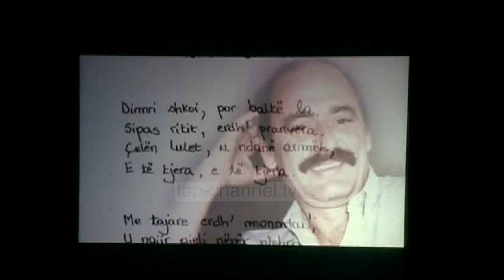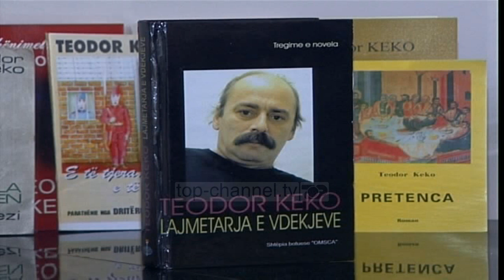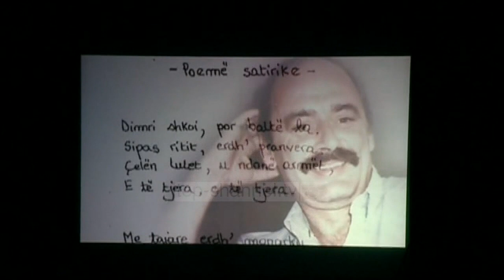Top News - Dedikimi i Edi Ramës/ Poeti dhe shkrimtari Teodor Keko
TEODOR KEKO ishte i papërsëritshëm e i paharrueshëm në llojin e vet dhe sot, 18 vjet pas kthimit të trupit të tij pa jetë në atdhe, në fund të një rrugëtimi sfilitës me vdekjen në trup, më është e pamundur ta kujtoj pa vënë buzën në gaz. Zyrtarisht Teodori ishte shkrimtar, poet, gazetar, deputet dhe pijetar. Por në fakt, ai ishte thjesht siç edhe vetëquhej, Dori i Vogël, një fëmijë me një palë mustaqe nga ato të komitëve a të poetëve të fotove të vjetra, që endej rrugëve të qytetit e të shkrimtarisë dhe kthehej gjithnjë e më vonë në shtëpi.

Për herë të parë Teodorin e kam takuar tek dyert e Lidhjes së Shkrimtarëve, kur pata tentuar të botoj pa sukses një shkrim në gazetën "Drita" dhe unë po dilja i ngrysur nga biseda me kryeredaktorin, që më shpjegoi pa durim pse shkrimi im ishte i pabotueshëm, ndërsa Dori po hynte i qeshur, e më mori për një dopio ngushëlluese plot dëfrim në klubin e Lidhjes. Prej asaj dite u lidh ura e miqësisë sonë dhe fjalia, "Pse më je mërzitur të keqen Dori jot?", u bë si fjalëkalimi në bisedë sa herë takoheshim me njëri-tjetrin. Edhe kur pak e nga pak, vdekja nisi ta zinte vendin e jetës në qenien e tij, fjalëkalimi ishte po ky dhe e qeshura e Dorit nuk kishte asnjë ndryshim, deri në fund fare, kur vdekja u bë si të thuash dashnorja e tij zyrtare.

Teodor Keko i la letrave shqipe një baule me "rraqe" të të gjitha llojeve, të hedhura vrikthi si këpucët e xhaketat e tij kur ia rëndonin këmbë e krahët në fluturimin mbi flatrat e pijes, por ku po të kërkosh i gjen ca xhevahirë që të marrin frymën me bukurinë e tyre. Politikës i la një tog artikujsh, intervistash e fjalimesh në parlament, ku gjithashtu gjenden me pak durim, disa manifestime mbresëlënëse të një vëzhguesi të esëllt të jetës publike. Të gjithë atyre që e njohën u la kujtimin e pashlyeshëm të një njeriu të parobërueshëm brenda asnjë kornize, që e konsumoi jetën me një shpejtësi e furi të pandalshme, si një shishe të pirë me fund. Dhe në fakt, të numëruara kalendarikisht vitet e jetës së tij të ndërprerë në moshën 43 vjeçare janë tmerrsisht pak, por nëse vitet do të numëroheshin në bazë të shpejtësisë e të furisë së të jetuarit, Dori i Vogël jetoi shumë më tepër se bashkëmoshatarët e vet që janë ende gjallë.

S'kam për ta harruar kurrë takimin e fundit me të. Ai e dinte se ishte i fundit dhe qeshte, jo sikur i ishte dorëzuar paqësisht vdekjes, po thjesht vazhdimit në qetësi absolute të jetës së jetuar pa frenim e as kursim, njësoj siç i dorëzohej gjumit lart në shtëpi, pasi kishte pirë në sabah gotën e fundit tek stacioni i tij fundor i endjeve natën, Kafe "Europa". Dhe kur kujtoj Dorin e Vogël, më duket se ka pasur të drejtë kush ka thënë se të gjallët nuk qajnë të vdekurit, po veten e tyre dhe më vjen të qesh se zëre se e kam përballë, duke më thënë, "Pse më je mërzitur të keqen Dori?"...